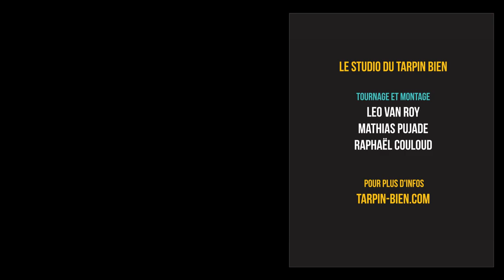Collectif 13 en live - Réseau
Collectif 13 avec Gari Grèu (Massilia Sound System), Guizmo (Tryo), Gerome Briard (Le Pied De La Pompe) par Le Tarpin Bien ! Live du morceau "Réseau".
▶ Pour plus d'infos sur les dates de concert c'est par